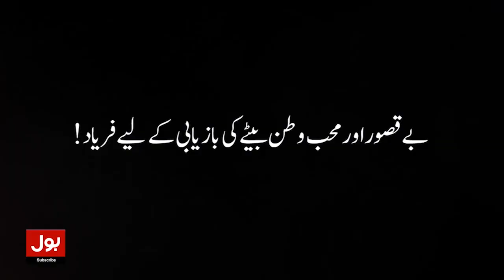Karachi Express Catch Fire | Report Revealed Inside Story | Breaking News